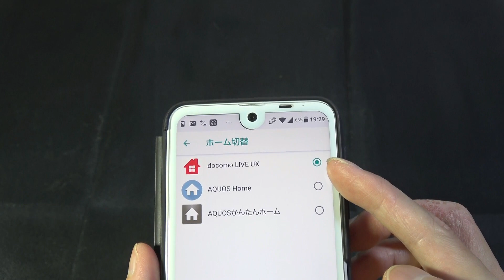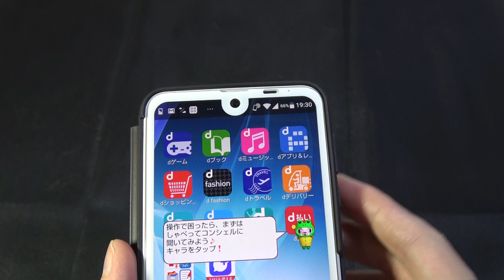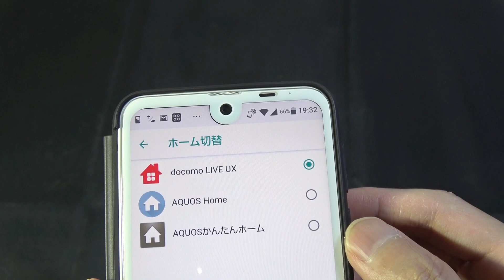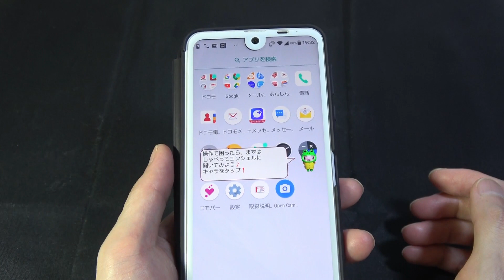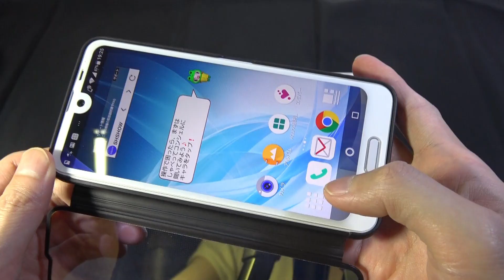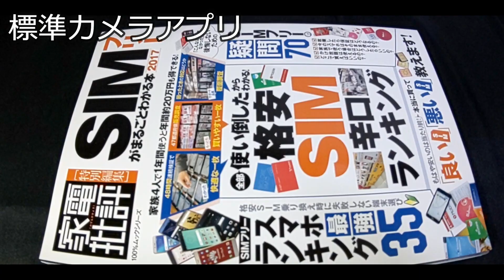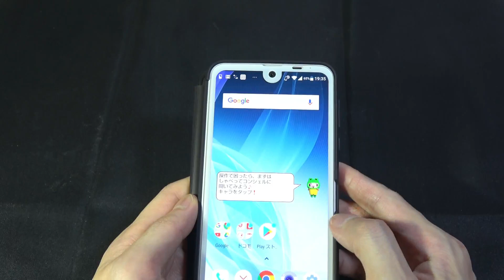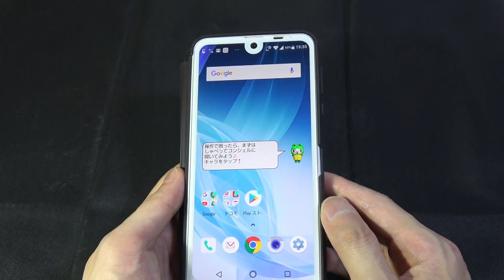シャープ AQUOS R2 には意外な欠点あり！ 知らずに買うと後悔するかも？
シャープ AQUOS R2 をしばらく使っていると、ある欠点があることに気付きました。購入を検討されている方は要注意です。

▼【無料体験 OK】音楽 聞き放題サービス